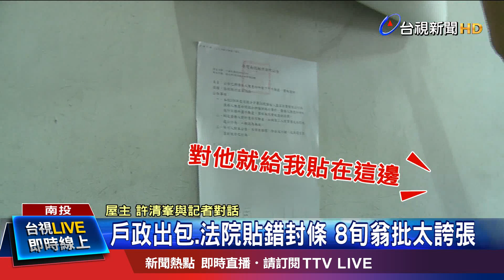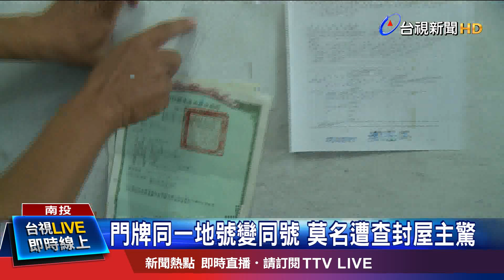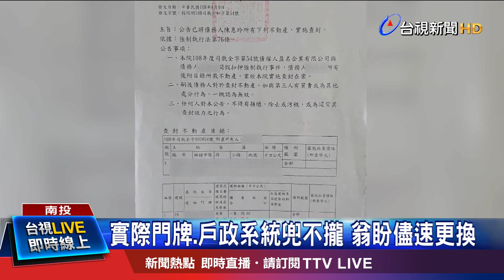雙門牌變單一門牌 法院"按地址"找錯房屋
南投有名83歲的老先生，指控法院要查封鄰居，卻找錯了找上他的房屋！原來老先生的住址，一開始有141和143兩個門牌。戶政新編之後，卻因為屬於相同地號，被系統整合為141號，143號變成隔壁。但新門牌卻仍按照舊址發放，導致法院人員，按照門牌執行公務，結果找錯地方。房子莫名被貼封條，讓老先生吃不好睡不著，只希望戶政人員趕快更新門牌，讓這起烏龍事儘快落幕！